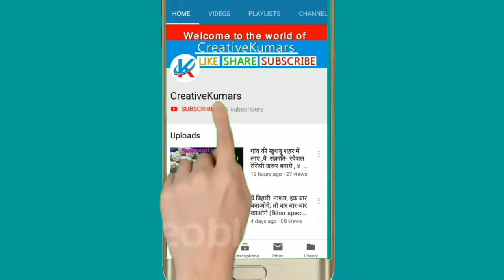How to clean dust from new broom|How to remove the bhoosa [chaff] from the phool jhadu [grass broom]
Easy ways to take out dust from new broom.
you can use immediately with out any irritation from dust while using new
broom tip moth
broom tip replacement
broom tip horse
the broom tip
broom type crossword
broom type vacuum cleaner
cloth type broom
broom types
broom type of lever
broom types india
broom types and names
broom types harry potter
broom type door sweep
broom type plants
broom type of simple machine
threaded broom handle tip
high brooms tip opening hours
tip of broom called
groom tips
groom tips before marriage
groom tips for wedding day
groom tips for wedding night
groom tips before wedding
groom tips and tricks
groom tips horses
groom tips reddit
beard groom tips
wedding speech groom tips